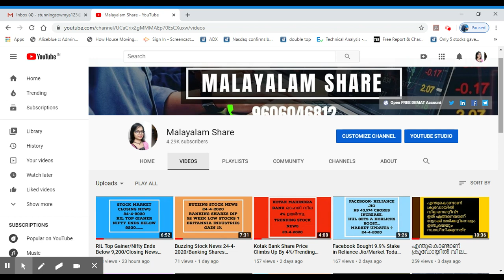Long Term and Short Term Capital Gains Works?/Tax Basics/Investors/Alice Blue/MS